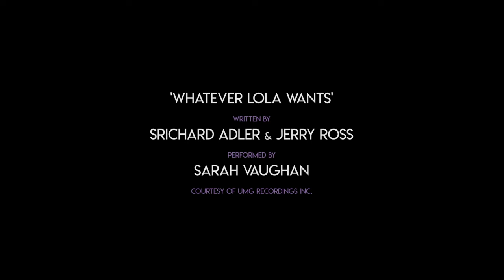The Love Prank - Short Film (2021) Violetta Pioro, Matthew Binkley, Miriam McDonald - Comedy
Logline: Stuck in the friend zone, a young woman secretly attempts to win her BFF's heart by helping him hatch a scheme that will end his cheating fiancée's steamy affair.

Directed By: Brandon Colby Cook
Written By: Ray James & Violetta Pioro
Produced By: Michael James Regan, Nick Talon
Studio: Backlash Pictures, Invisible Substance
Starring: Violetta Pioro, Matthew Binkley, Brock Johnson, Miriam McDonald and Franco Lo Presti

Release Date: 2021
Genre: Comedy
Runtime: 10 min.